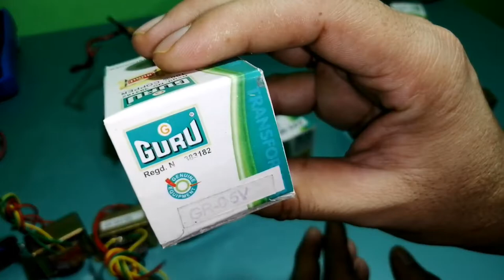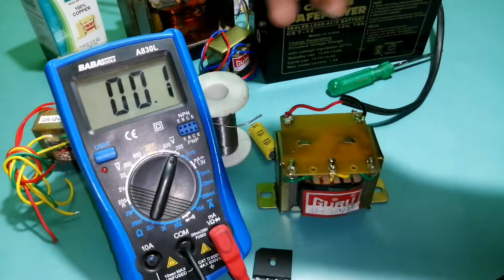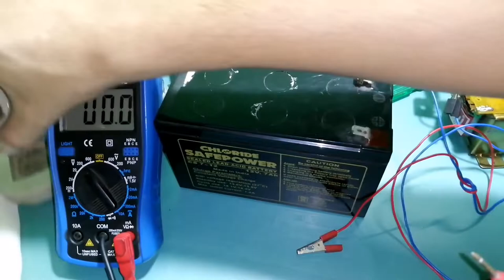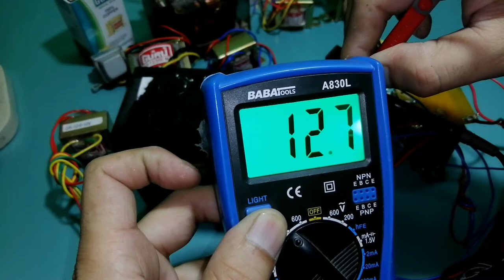गुरु ट्रांसफार्मर 100% कॉपर || बेस्ट क्वालिटी का कॉपर ट्रांसफार्मर गुरु ट्रांसफार्मर || transformer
Guru transformer shop
Address - दिल्ली लाजपत राय इलेक्ट्रॉनिक मार्केट लाल किले के सामने माहेश्वरी इलेक्ट्रॉनिक्स गुरु गुरु ट्रांसफार्मर
गुरु का ट्रांसफार्मर 100% कॉपर का होता है गुरु के ट्रांसफार्मर की वोल्टेज एंड एंपियर की एक्यूरेसी एकदम बिल्कुल एक्यूरेट होती है और यह ऑनलाइन नहीं मिलता है आप मुझे ऑर्डरकर सकते हो

mane is video me different types ke transformer ke bare me bataya h

HANSRAJ BAIRWA